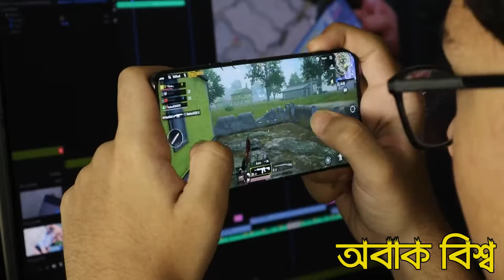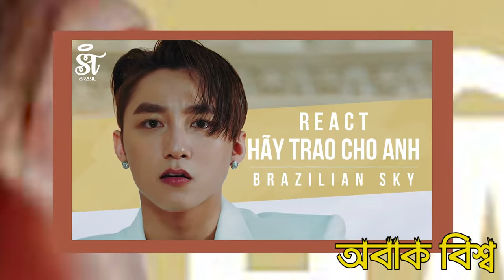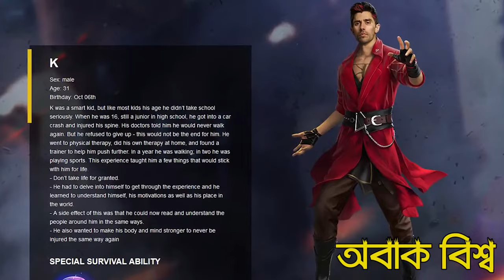FREE FIRE CHARACTERS IN REAL LIFE ফ্রি ফায়ারের ক্যারেক্টাররা বাস্তবে দেখতে কেমন কে কি করে